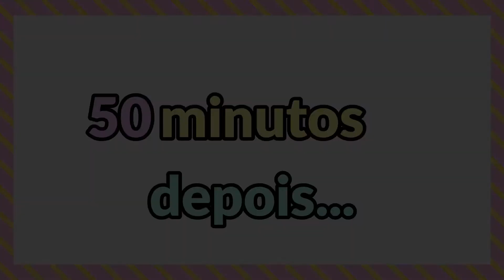BRIGADEIRÃO BRANCO SUPER FÁCIL E RAPIDO | RECEITA COM POUCOS INGREDIENTES | Evelyn Oliveira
Oi pessoal, nesse vídeo vamos fazer uma receita de brigadeirão branco bem fácil de fazer, e você vai precisar de poucos ingredientes para essa receita doce.

Esse brigadeirão é sem gelatina e fica muito cremoso!

Espero que vocês gostem e segue a receita abaixo.

Receita completa:
4 ovos
395g de leite condensado
290g de leite integral
400g de creme de leite
200g de chocolate branco

Forma: 23cm de diâmetro